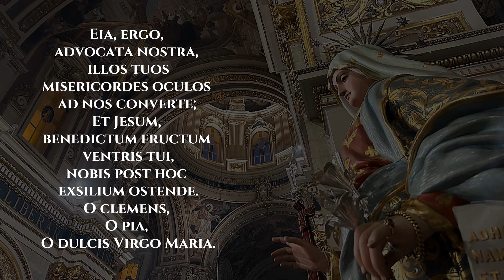Salve Regina | Francesco de Cesare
Il-verżjoni bl-orgni tas-Salve Regina miktuba min Francesco de Cesare li ndaqqet mill-W.R. Kan. Ryan L. Pace u tkantat mit-tenur Alan Sciberras fi tmiem il-Quddiesa kantata tal-Festa tal-Madonna tad-Duttrina, Tron tal-Għerf nhar il-Ġimgħa 26 ta' Mejju 2023.